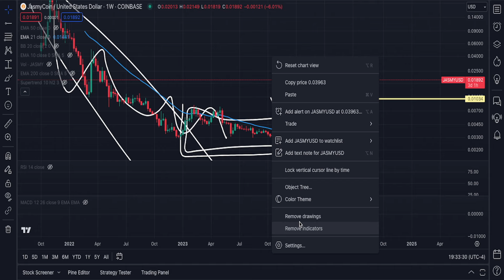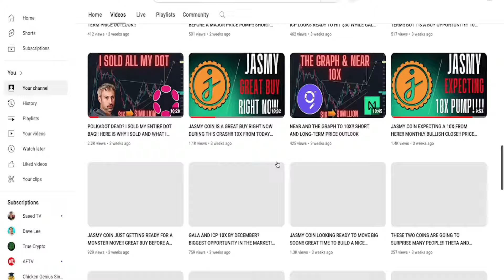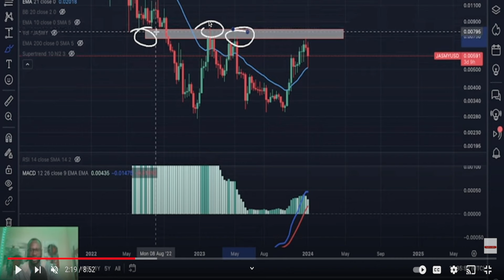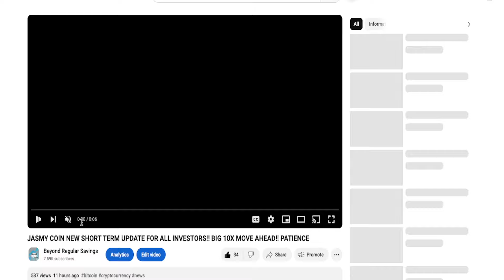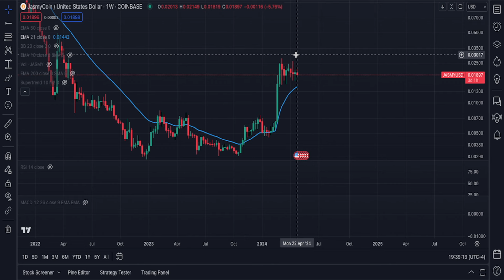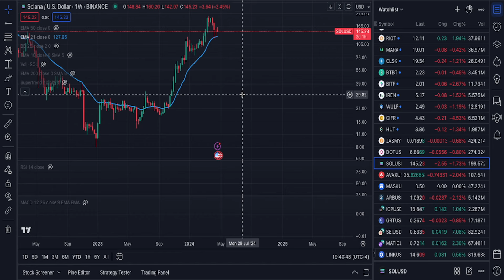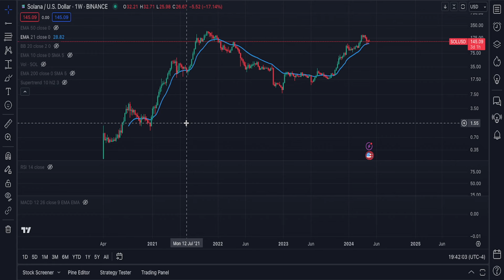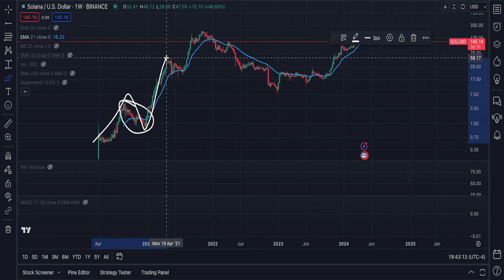JASMY COIN - THIS TIME FRAME IS THE REASON I'M SUPER BULLISH!! PATIENCE WILL PAY OFF!! PART 2